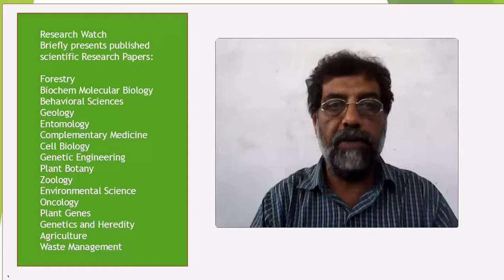Quality of care of treatment for uncomplicated severe acute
Quality of care of treatment for uncomplicated severe acute malnutrition  provided by lady health workers in Pakistan